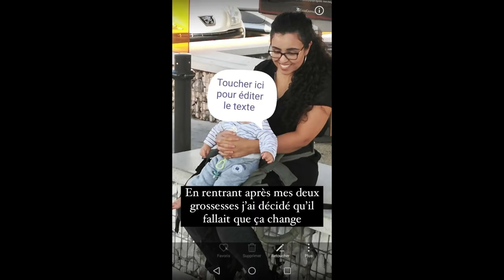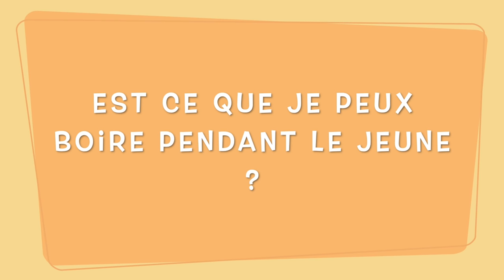1 AN DE JEUNE INTERMITTENT, ça donne quoi ? a voir!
Hello 🍀 bienvenue sur cette nouvelle vidéo

Parlons du jeune intermittent ! Dans cette vidéo je vous parle avec le recul d’avoir jeûner 1 an !

Durant le jeûne tu peux boire toutes boissons non calorique (thé ou café sans sucre sans lait )

Je jeune 16h 🕓 de 20h à 12h , la semaine seulement

Vidéo sur le syndrome du SOPK : syndrome des ovaires polykystiques👇🏽👇🏽

🍀RÉSEAUX ( Retrouve moi sur Insta j’en parle souvent )

Point transparence 🥰
Cette vidéo nest pas en collaboration